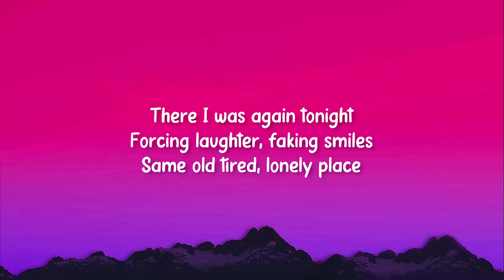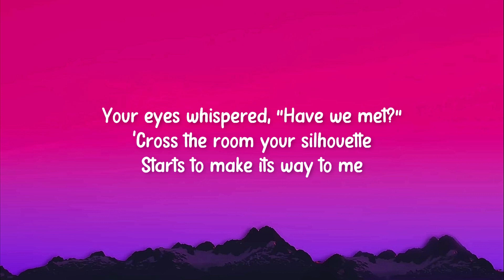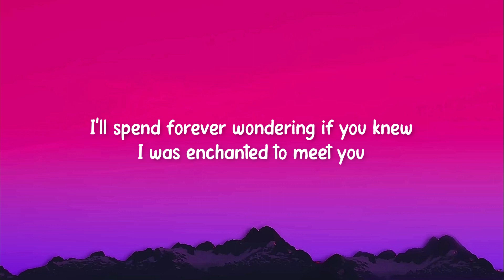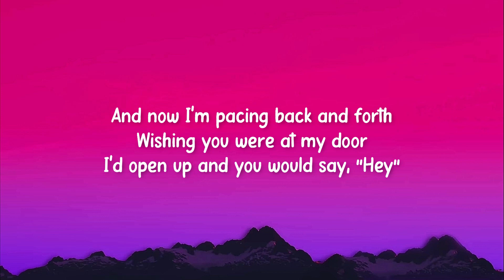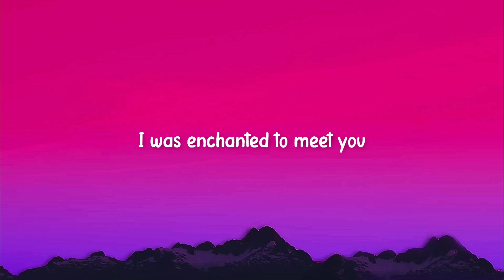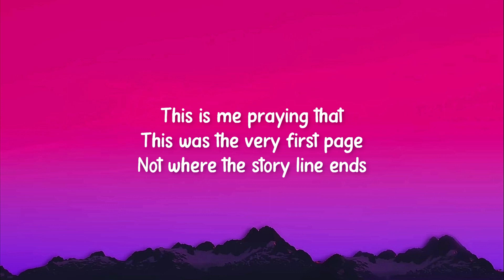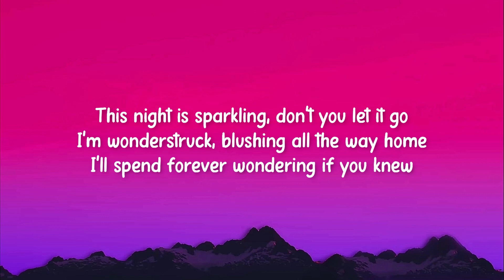Taylor Swift - Enchanted (Taylor's Version) Lyrics